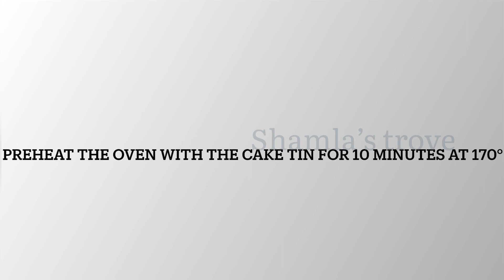Bakery Style Butter Cake || How to make tea cake at home